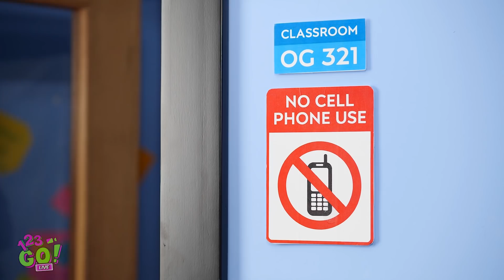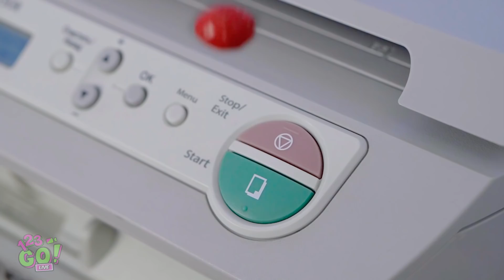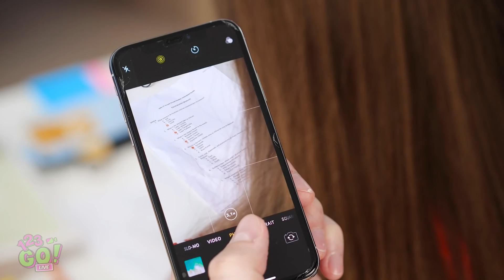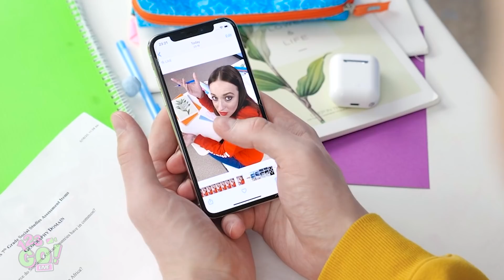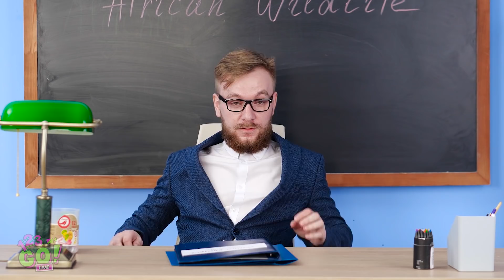FUNNY PRANKS WITH IPHONE AND EVERYDAY ITEMS! || Tiktok Pranks on Friends by 123 Go! Live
Sometimes you just need to pull a prank on somebody, am I right? Well it totally works for me! And if you like funny pranks and crazy tricks then join our prankster club!

We'll show you how to pull a phone prank, how to prank teacher and have so much fun at school! Try our school pranks and you will win every prank war 😝

Timestamps:
00:02 Phone prank on teacher
00:30 Broken iPhone prank DIY
00:43 School prank, how to have fun with classmates
02:09 Family prank ideas, fake wound prank and sausage finger trick
04:10 Funny tricks on besties
06:18 Couple prank or how to win every prank war
08:23 School supply prank
10:15 Funny behind the scenes moments